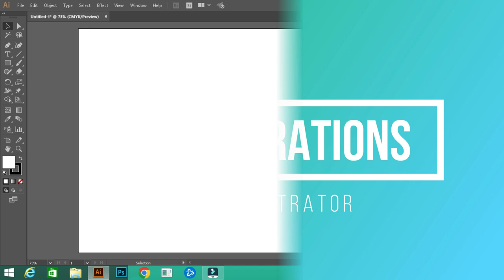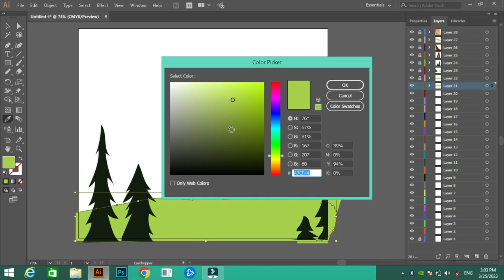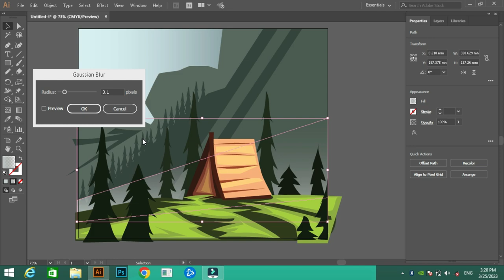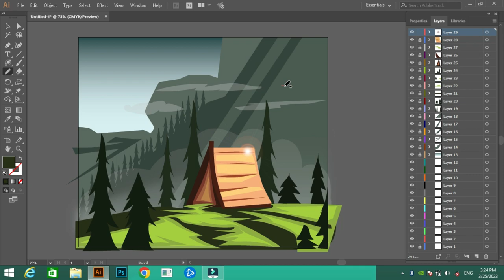Hillside Camp Digital Illustration| How to Draw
In this video I will be showing you how to draw digital illustration of hillside camp in hd quality.